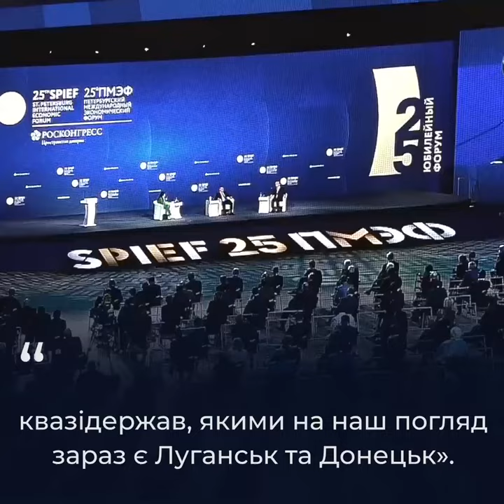Політичний вектор президента Казахстану щодо рф. Інформація ЦПД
Центр протидії дезінформація ознайомлює: новий політичний вектор президента Казахстану щодо рф, досить чітко натякає на втрату перспективи подальшої співпраці цих країн.

Яким чином цей вектор позначиться на підтримці Казахстаном України, а також як в цілому новий курс вплине на світову геополітику?